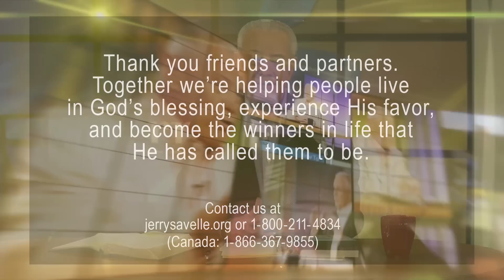Quitting Is Not An Option, Part 1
In the series, "Quitting Is Not An Option," Learn what the Bible says about conquering the temptation to quit and how to receive victory in every area of your life. In this teaching you will learn how to stay in faith and stay focused by: Being truly convinced God will keep His Word, Being willing to wait by developing patience, Being in fellowship with God and His Word. God will never say it's over until you win! Make failure unacceptable by making the decision to never give up, to never quit and watch what your persistence will produce. Are you ready to win?